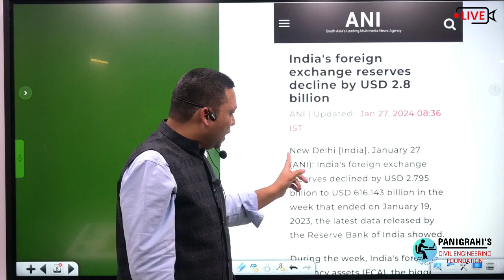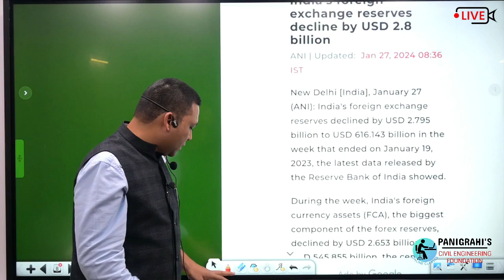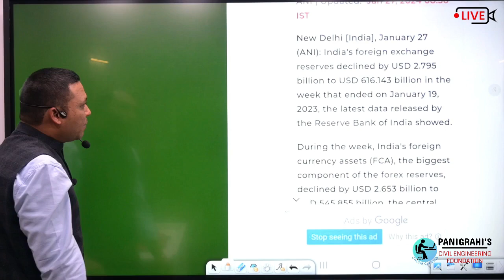Foreign exchange FOREX reserve Graph, FOREIGN EXCHANGE POLICY INDIAN ECONOMY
PANIGRAHIS CIVIL ENGINEERING FOUNDATION
MIG-124, NEAR MINI STADIUM , PADMANBHPUR DURG CHHATTISGARH 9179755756,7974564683
A complete hub for Civil engineering and General studies.